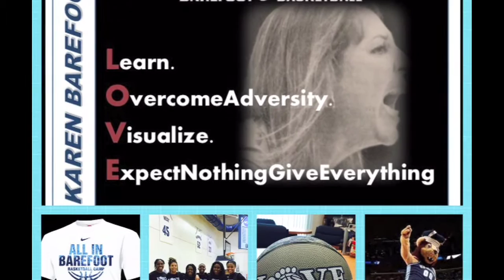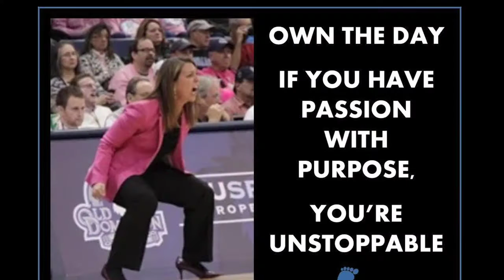Barefoot Basketball Summer Camps - Hot Ticket 2015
ODU's Lady Monarchs teach the very young up to the elite teenagers during summer instructional camps that do more than just teach the fundamentals of the game.  Head Coach Karen Barefoot's vision of L.O.V.E means Learn, Overcome Adversity, Visualize, Expect Nothing Give Everything.  Coach Barefoot visits Cox 11's studios to share the opportunities for young ladies to grow as people, as well as players.